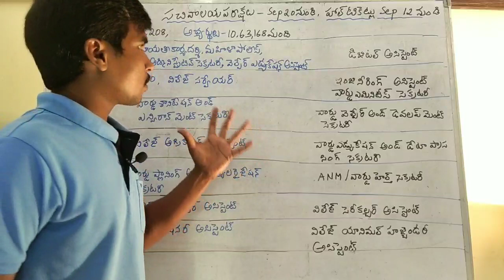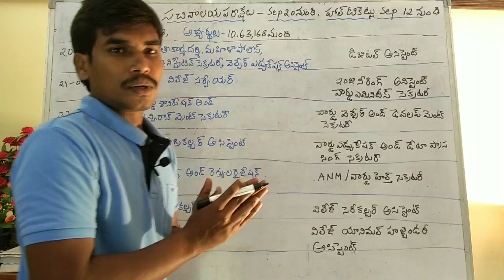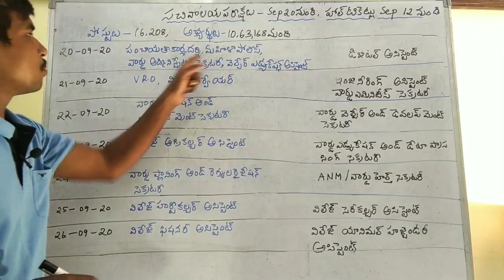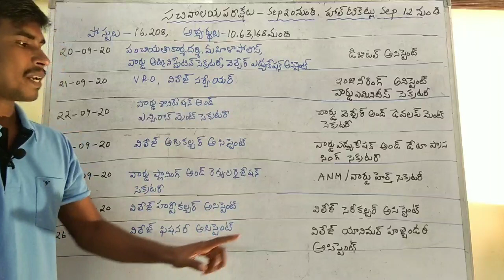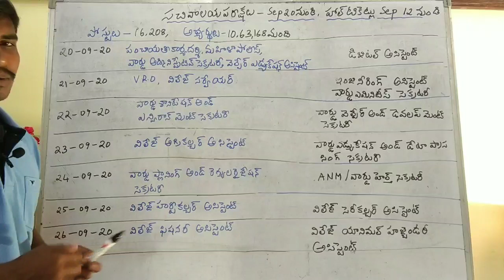సచివాలయం హాల్ టికెట్స్ SEP -12వ తేదీ నుండి డౌన్లోడ్ చేసుకోవచ్చు